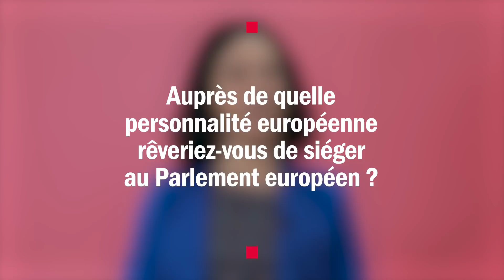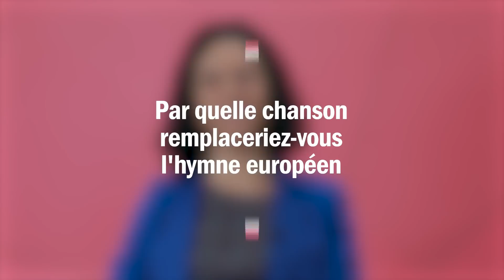"On a plus que 12 ans pour agir pour le climat" : L'interview EuropeOrNot de Manon Aubry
Elle aimerait siéger aux côtés d’Antoine Deltour, le lanceur d’alerte à l’origine des LuxLeaks.
L’interview EuropeOrNot de Manon Aubry